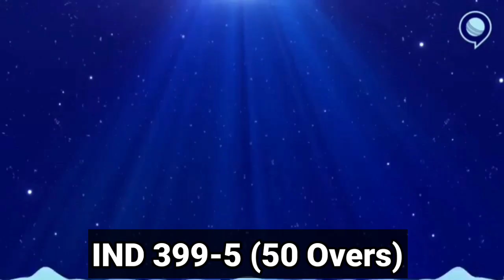India Won Australia Series | इंदौर वनडे जीतकर india ने जीती Series | Sudheer Gupta